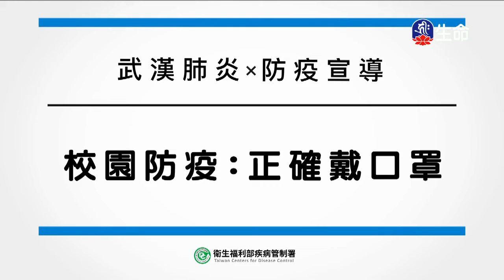用大愛做小事-1_海濤法師弘法講座(國台)_(lifetv_20200224_22：00)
海濤法師弘法講座(國台)_用大愛做小事。